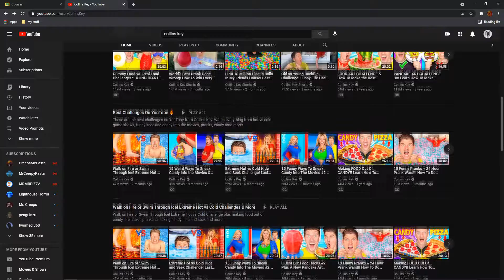Talking Trash Part 2: Collins Key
Hi guys, I have a pretty wacky head injury at this moment from crashing a longboard at high speeds. I finished editing this the day after it happened. Also, I can't look at a screen for too long because of my concussion, so I guess I'll see y'all when my brain is fixed.